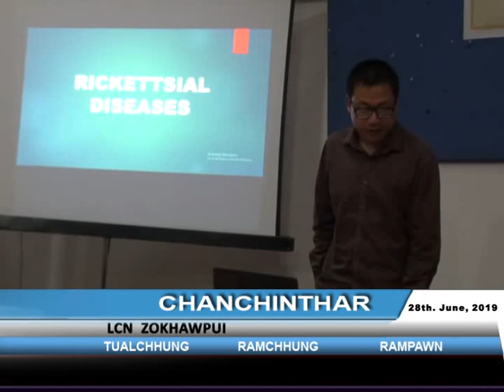LCN News (Champhai) 28th June, 2019 (Friday)